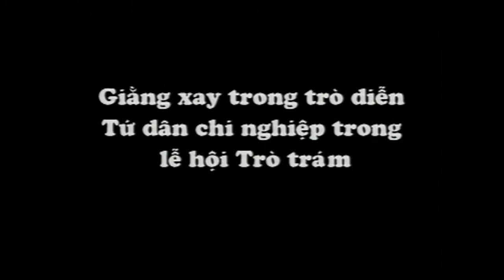Trích phần diễn xướng trong trò diễn "Tứ dân chi nghiệp" của lễ hội Trò Trám Lâm Thao, Phú Thọ.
Dân ca dân nhạc dân tộc thiểu số miền núi Bắc Bộ.
Diễn xướng "Tứ dân chi nghiệp" trong lễ hội Trò Trám. Một lễ hội cổ xưa mang tín ngưỡng phồn thực của người Việt... Trong phần diễn xướng của trò diễn, có một nhạc cụ mang hình ảnh cái đòn xay lúa, gọi là Giằng xay. Nhưng qua trò diễn thấy nghiêng về đạo cụ nhiều hơn là nhạc cụ.